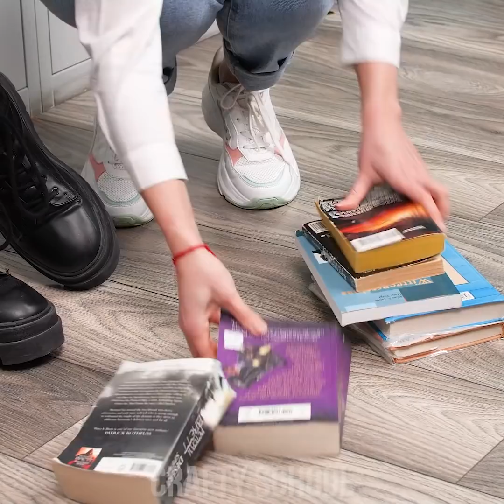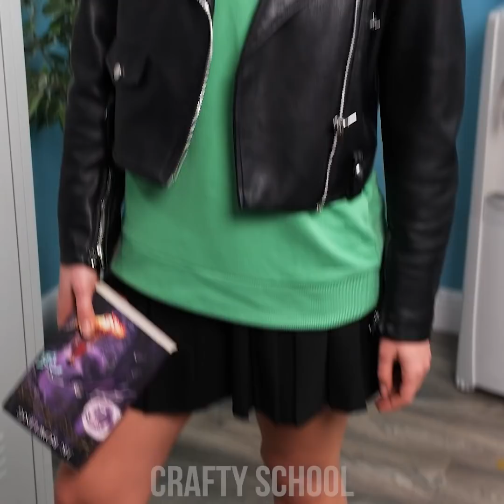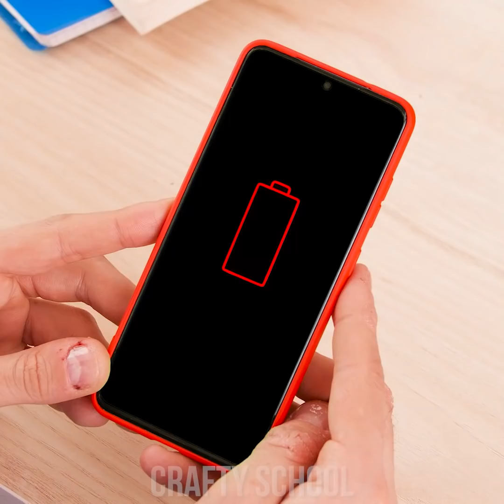POPULAR AT SCHOOL! Coolest Hacks to Become Popular at School || Clever Ideas by Crafty Panda School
Hey there, scholar Pandas! It’s almost school time! Start your new school year with some of our coolest hacks to become popular at school! Use our cool tips & DIY school supplies to become the center of attention among other students!

Donut Backpack
Hairstyle Hat
Candies Instead Of Crayons
Fake Piercing With A Stapler
Food Coloring In The Coffee
Succulent Phone Chargers